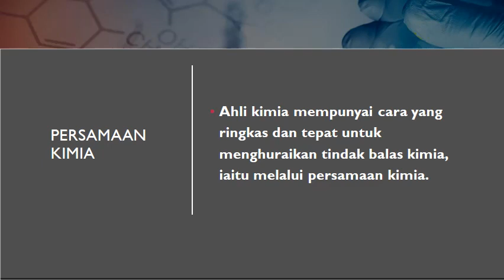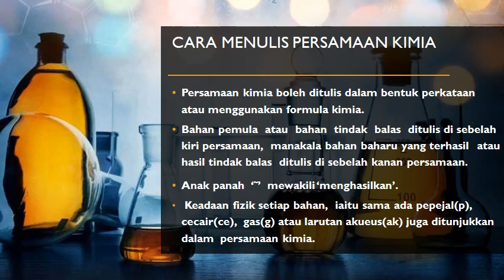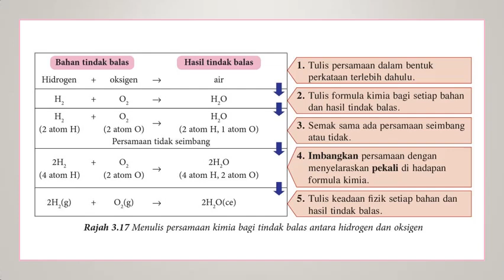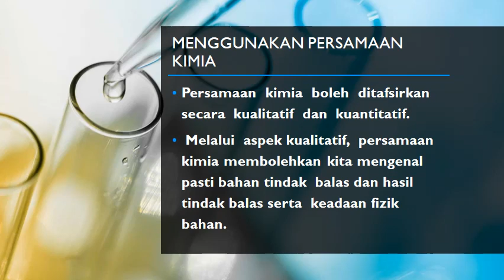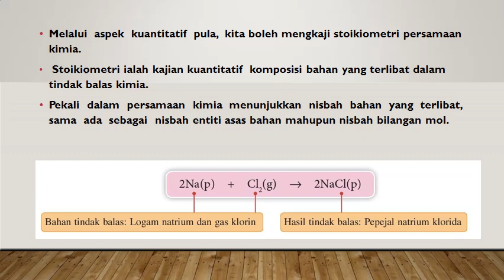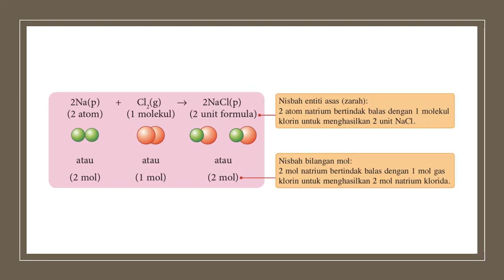3 4 PERSAMAAN KIMIA